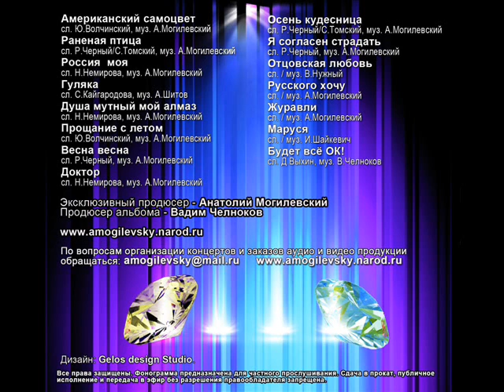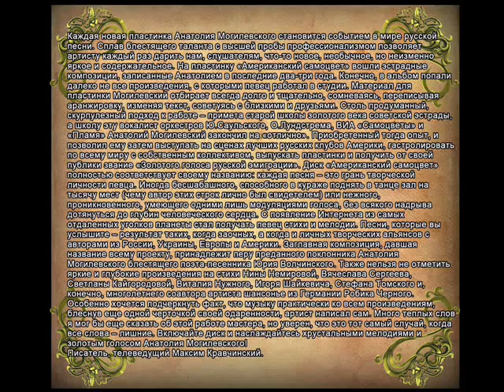03. Россия моя - Анатолий Могилевский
Музыка Анатолия Могилевского. Слова Нина Немирова и Робик Черный
“ Города в которых я бывал” --~--
03. Россия моя - Анатолий Могилевский
Исполнитель: Анатолий Могилевский
Альбом: Американский самоцвет
Год выпуска: 2012
Жанр: Шансон
Формат: MP3
Качество: 320 kbps